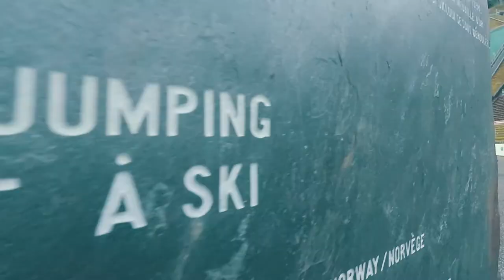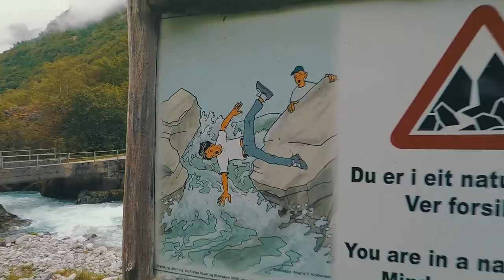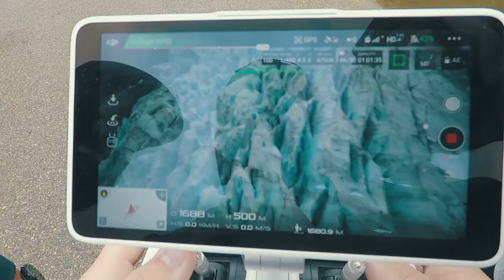Fishing trip Sogn og Fjordane - Norway